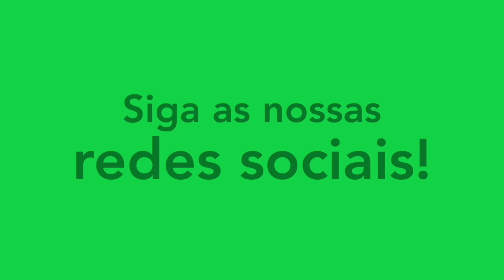GUILHERME PAREDE - PONTA DIREITA/PONTA ESQUERDA - VILA NOVA 2023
Melhores momentos do atleta Guilherme Parede, ponta do Vila Nova. Siga ele no instagram: @gparede77